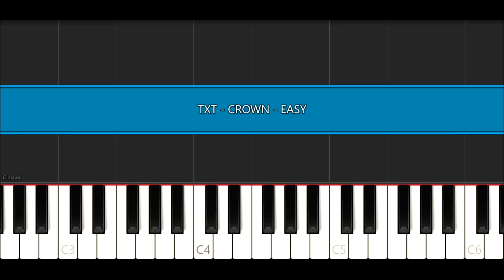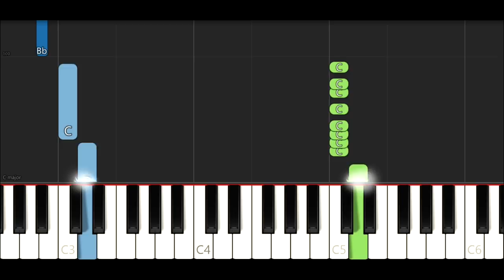TXT - CROWN (어느날 머리에서 뿔이 자랐다) (EASY Piano Tutorial)